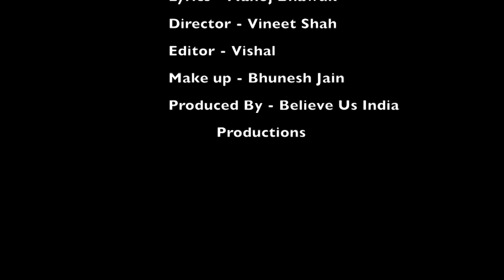Priyanka Singh !! BHOJPURI Ghazal !! SAMAY !! Video Song New 2021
► Album :- SAMAY
► Song :-SAMAY
► Singer :-Priyanka Singh
► Lyrics :- Manoj Bhawuk
► Music Director :- Vineet Shah
► Video Director :- Vineet Shah
► Artist :-Priyanka Singh
► Procucer :- Vineet Shah
► Composer- Priyanka Singh And Vineet Shah
► Label / Company :- Priyanka Singh Entertainment

आप सभी भोजपुरी दर्शको को मेरा प्रणाम, मै Priyanka Singh तहे दिल से आप सभी का धन्यबाद करती हूँ ,आप लोगो ने मुझे बहुत प्यार और आशीर्वाद दिया, इसका ,मै बहुत बहुत शुक्रगुजार हूँ , आप सब से अनुरोध है की ,आप सब हमारे इस चैनल Priyanka Singh Entertainment को भी इसी तरह प्यार और आशीर्वाद देते रहिये (प्रणाम)